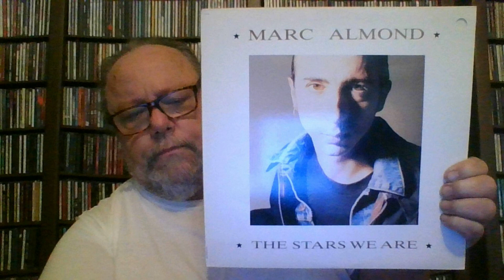Marc Almond - The Stars We Are